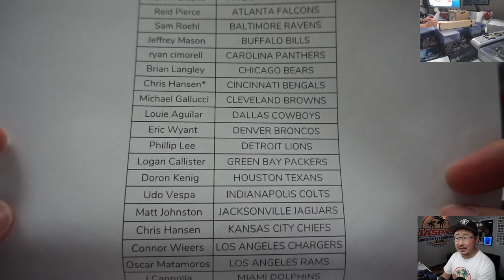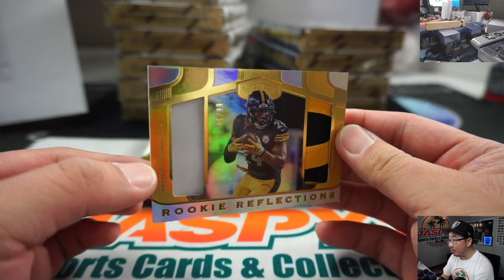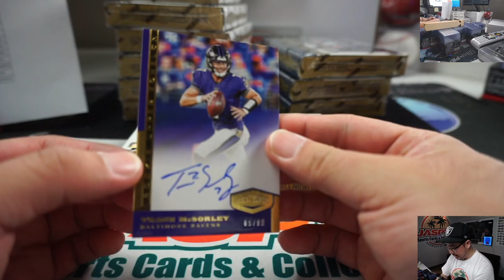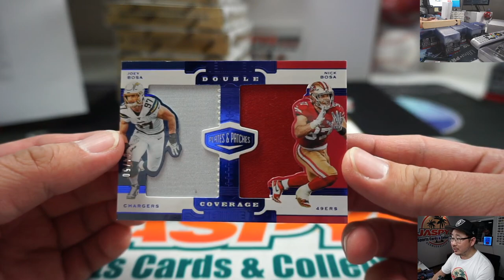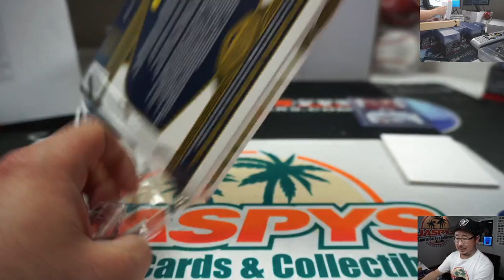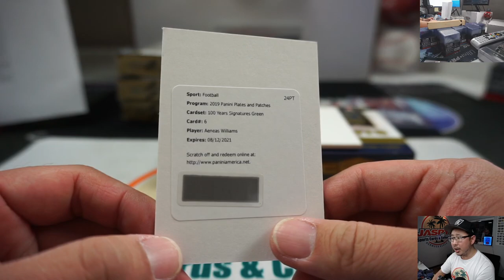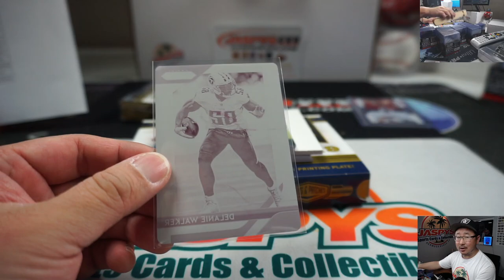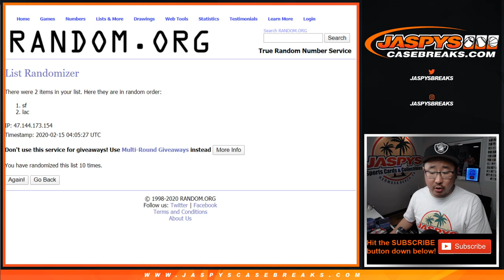Fr, 02.14.20 || 12Box PYT #3 || 2019 Panini Plates & Patches Football (NFL)